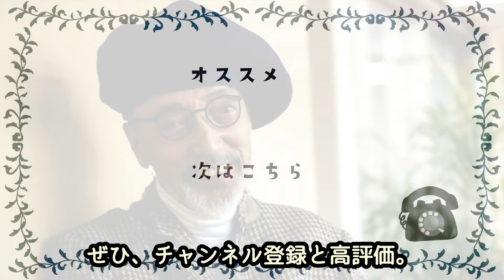【秘話】テリー伊藤が現テレビ業界を語る…「芸人はもっと面白い場所にいるべき」バブル時代の制作と現代の大きな違いとは！？激変するメディアのあり方とは！？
もしもし。

コメンテーターとして
「サンデージャポン」や「スッキリ！」などの
情報番組で活躍していたテリー伊藤さん。

最近、テレビで見かけなくなったような気がします。
テリー伊藤さんは現在、何をしているのでしょうか。

また、テリー伊藤さんが
バブル時代の制作現場、
激変するメディアとテレビの現在を語り
話題となっています。

今回はこれらについてと
テリー伊藤さんの現在について調査しました。